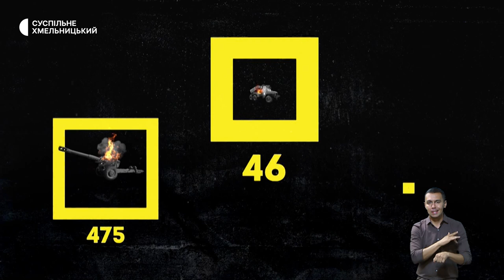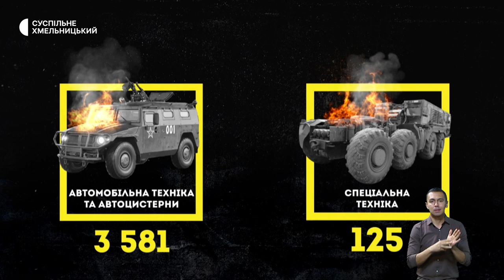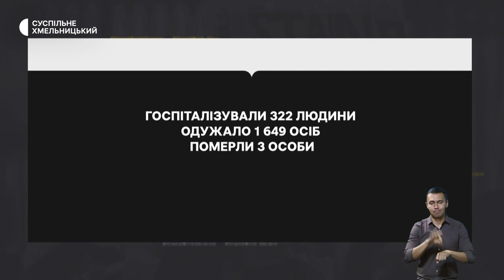Загинув, рятуючи побратимів, у трійці лідерів, «день чистих берегів» | 19.09.22